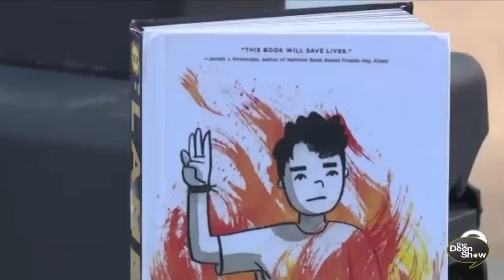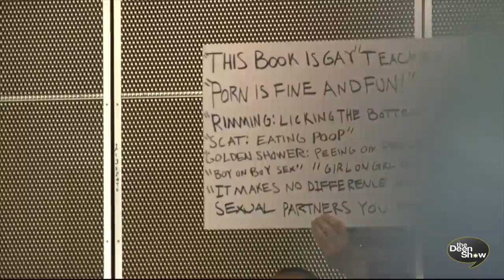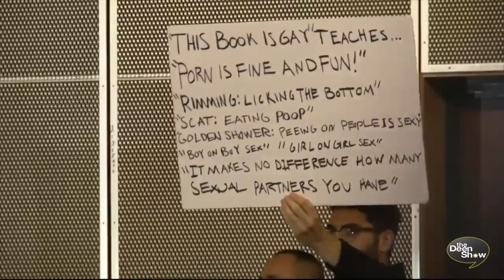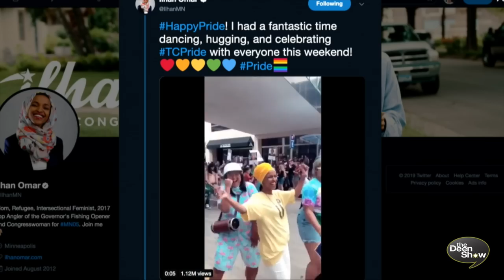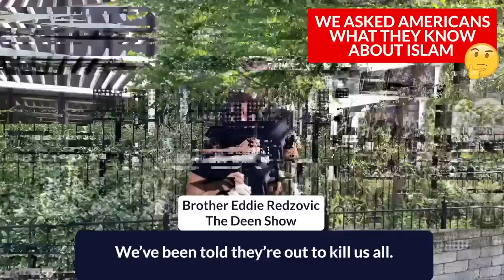Muslim Parents VS School Board over Books For Little Ones